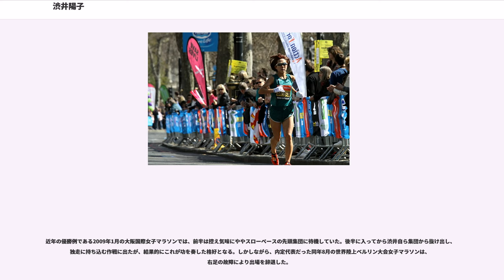渋井陽子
渋井 陽子（しぶい ようこ、1979年3月14日 - ）は、日本の陸上競技選手。主な競技種目はマラソン、長距離トラック・10000m、駅伝など。現在の女子10000m日本記録（30分48秒89）保持者であり、女子マラソンでも日本歴代2位の記録を持つ。2008年北京オリンピック女子長距離走（10000m）代表、2001年世界陸上エドモントン大会女子マラソン4位入賞。血液型はO型。腹筋が趣味。

非常にお茶目でひょうきんな性格の持ち主でもある。2004年アテネオリンピック女子マラソンで5位入賞、部の先輩（入社は渋井が先）でよき理解者でもあった土佐礼子（現・三井住友海上火災保険女子陸上競技部・プレーイングアドバイザー）を尊敬しており、またかつて土佐は渋井のレースにおいて“セコンド”役を買って出ることもあった。

栃木県黒磯市（現・那須塩原市）出身。黒磯市立共英小学校、同厚崎中学校卒業。小学校の時から運動が好きでマラソン大会などもトップだった。中学時代は陸上部所属。

1994年、厚崎中学校卒業後、栃木県内では陸上競技の名門として知られた栃木県立那須拓陽高等学校に進学。高校総体で大会新をマーク、国体や全国高校駅伝でも活躍する。

1997年に高校卒業後は大学には進まずに、当時の三井（現・三井住友）海上火災保険に入社、女子陸上部へ入部。20世紀中は、トラック競技・駅伝・長距離走で力を蓄えていった。

2001年1月の第20回記念大阪国際女子マラソンが初マラソンだったが、いきなり2時間23分11秒の当時初マラソン世界最高記録を達成して初優勝（当時1位記録を3分以上更新）、衝撃的なマラソンデビューを果たしている。同年8月の、世界陸上選手権エドモントン大会女子マラソン代表に選出された。

そのエドモントン世界陸上女子マラソンでは、本番前に風邪で体調を崩しながらも、リディア・シモン（ルーマニア）、土佐、スベトラーナ・ザハロワ（ロシア）らと先頭集団で最後まで争い、惜しくもメダルにあと一歩の4位に入賞。土佐礼子の銀メダル獲得と併せて、日本女子のマラソン団体優勝に貢献する（世界陸上では国別の団体戦も行われているため）。一躍2004年8月開催のアテネオリンピックの代表有力候補として注目されるようになった。

翌2002年5月には、アメリカのパロアルトの競技会で女子10000mの日本記録更新に挑戦、当時川上優子の持つ31分09秒46のタイムを20秒以上更新する、日本女子で初めて30分台に突入する30分48秒89の日本新記録を達成した（2位のディーナ・カスター（アメリカ合衆国）も当時のアメリカ新記録を樹立）。同年10月のシカゴマラソンでは、序盤からポーラ・ラドクリフ（イギリス）、キャサリン・ヌデレバ（ケニア）らのハイペースに付いて行き、終盤はややペースダウンとなるが2時間21分22秒の3位に入り、自己記録を大きく更新した。

2003年3月の第24回名古屋国際女子マラソンに出走予定だったが、エントリー発表直前に足を故障、出場を断念。2003年8月の世界陸上選手権パリ大会は、マラソンでは無く10000mで出場したが周回遅れとなり、結局31分42秒01の記録で14位に終わる。

翌2004年アテネ五輪の女子マラソン代表選考レースだった、同年1月の第23回大阪国際女子マラソンでは、前半の思わぬ超スローペースに惑わされる。10Km過ぎから渋井自ら先頭集団を引っ張る形となり、27km地点付近の大阪城公園内で千葉真子の飛び出しには何とかついたが、優勝した坂本直子の30km地点から猛烈な高速スパートには全くついていけなかった。その後は完全にスローダウンとなり後続の選手に次々抜かれ、結局ゴール順位は9位と完敗だった。

2004年6月のアテネ五輪陸上競技選考会だった日本陸上選手権では、長距離トラック代表で五輪選出を目指したものの、女子10000mは9位、女子5000mは12位に終わり、目標だったアテネ五輪出場はならなかった。

2004年9月のベルリンマラソンでは、当時シドニーオリンピック金メダリストの高橋尚子が持っていた日本記録を5秒更新する、2時間19分41秒（当時世界歴代4位）をマークして優勝（獲得賞金7万ユーロ・約950万円）、雪辱を果たした（その後、翌2005年9月のベルリ...